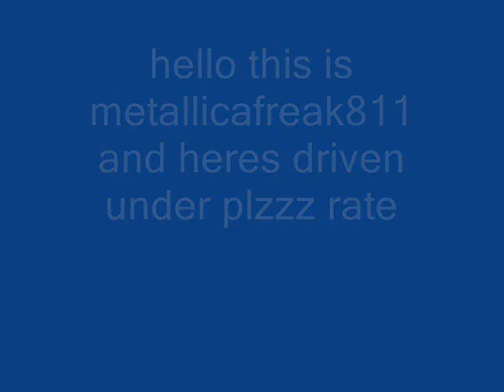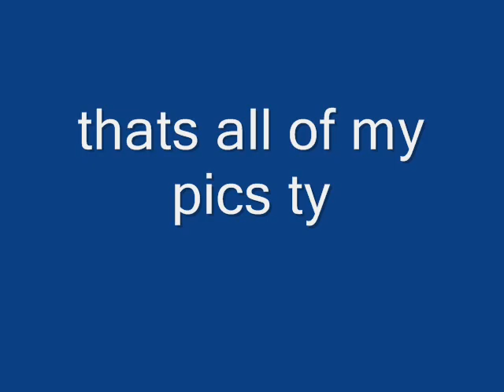driven under seether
song by seether